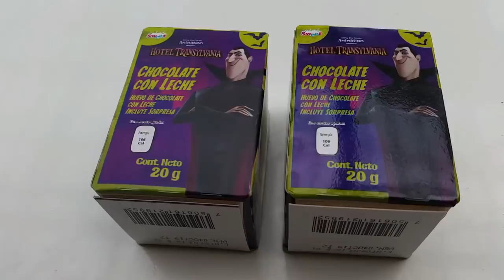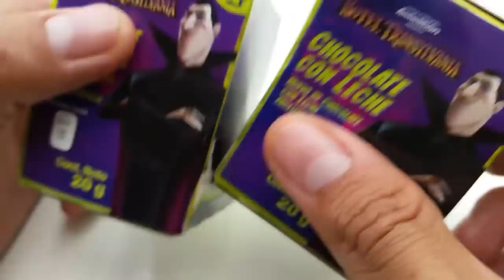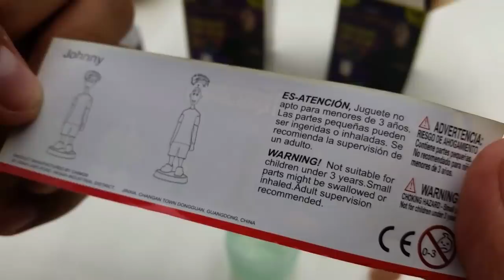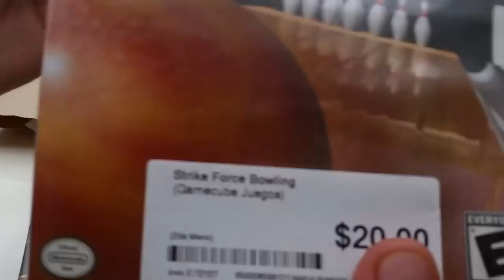Unboxing 2 Huevos De Chocolate Sorpresa Hotel Transylvania 3 (Marca Sweet)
Ahora encontré huevos de chocolate sorpresa de la nueva película de Sony Animation Hotel Transylvania 3 con personajes como: Dracula (Drac), Blobby, Jonathan (Johnny) , Murray, Mavis y Dennisovich (Dennis).